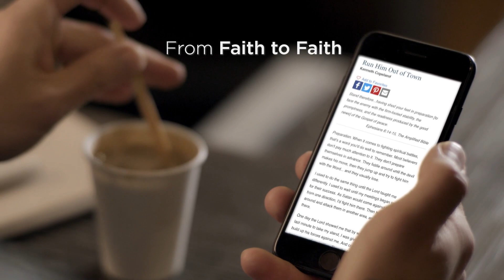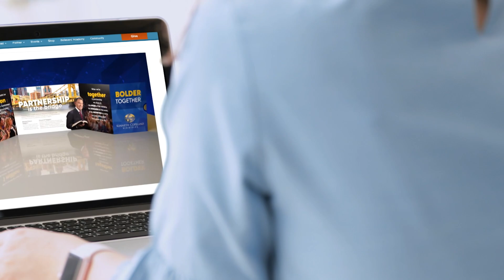Receive Your Healing Today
Jesus has done His part…all you need to do is yours! Watch /Believer’s
Voice of Victory/ as Kenneth Copeland leads you to receive your healing
today. As you follow along, you will receive the power of God and act on The
WORD to take your healing NOW!